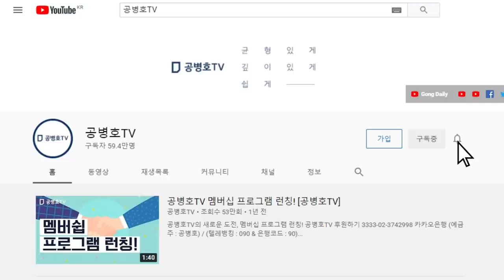돌아올 수 없는 강, 건넜나 / 윤석열 후보 입장 난처 / 확고한 김종인, 윤 후보 선택은 [공병호TV]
Bitcoin : 3MTW849AkP2ftLeSK2teZHMmzLu7Z83s9U